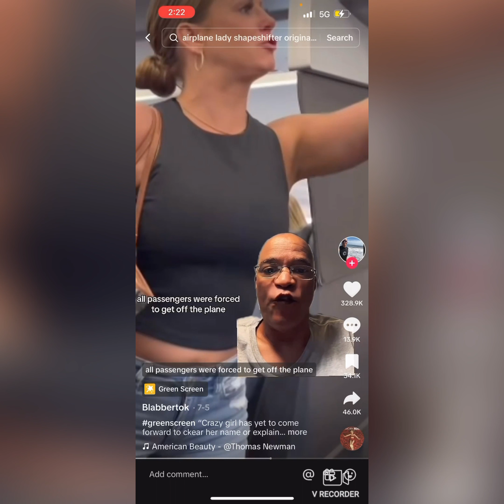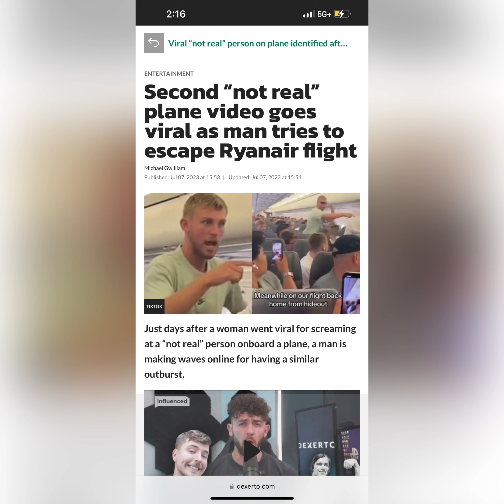Tiffany Gomas Is MISSING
Put Your Music On Every Streaming Platform On The Internet And Get PAID For It